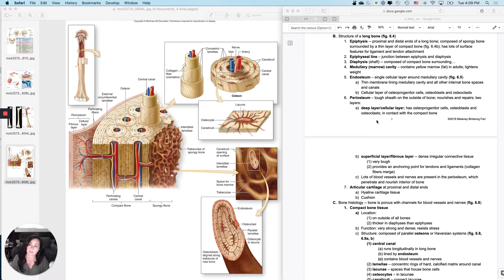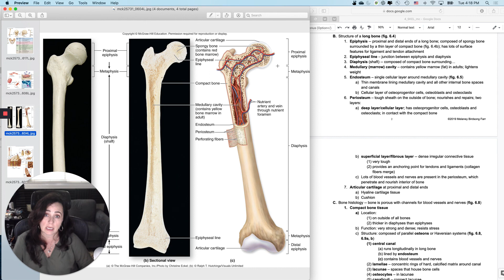Skeletal System 3 Structure of a long bone